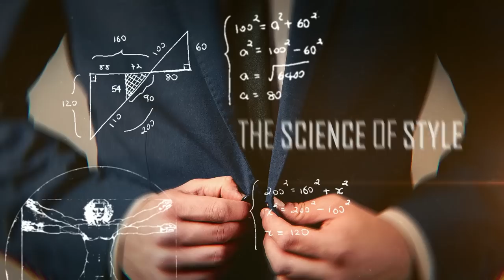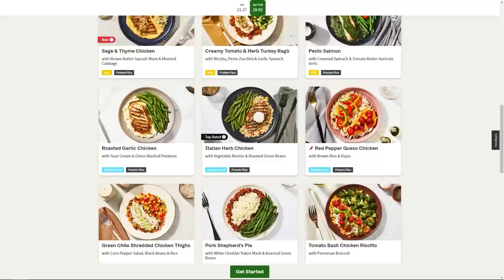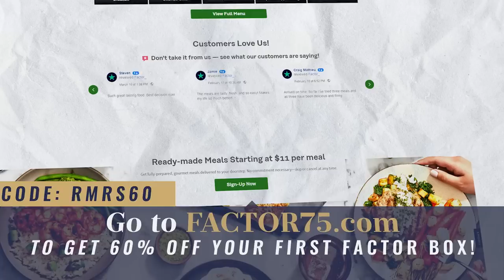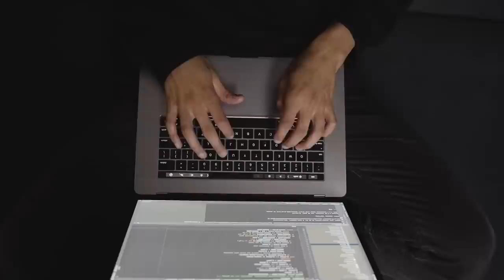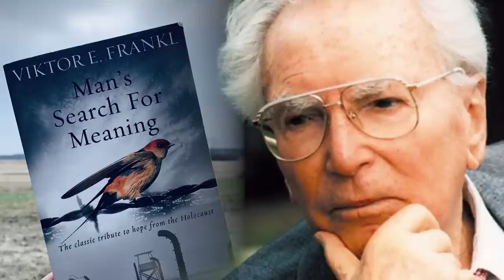9 Brutal Truths Young Men Need To Hear (Don't Let These Lies Sabotage Your Success)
Timestamps:
0:00 - 9 Lies Sabotaging YOUR Success
0:05 - Lie #1
2:15 - Lie #2
4:43 - Lie #3
5:25 - Lie #4
7:20 - Lie #5
8:52 - Lie #6
9:19 - Lie #7
10:43 - Lie #8
11:47 - Lie #9

📫 Shipping Address

Antonio Centeno
USA

PRODUCTS

RECOMMENDED PRODUCTS